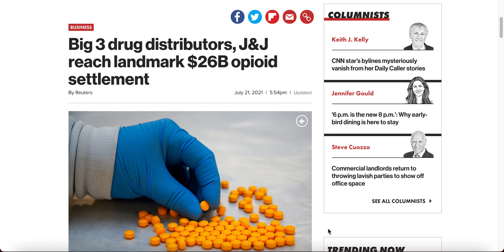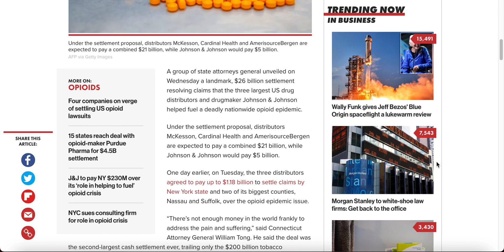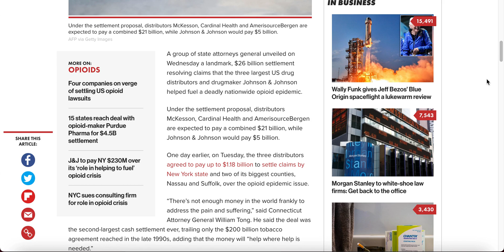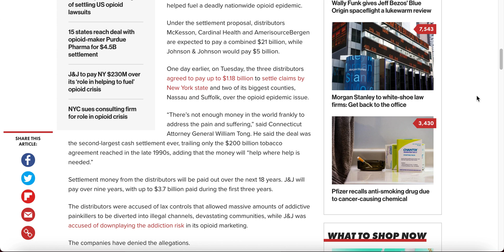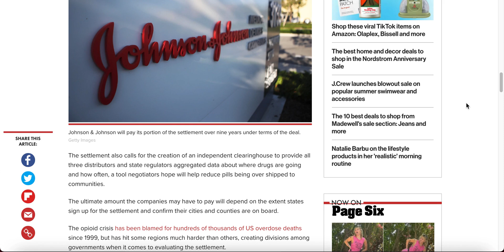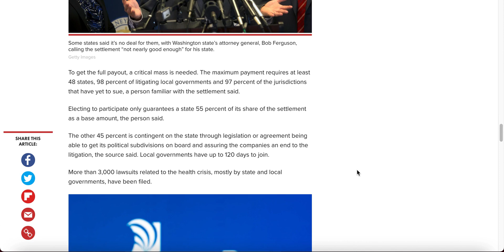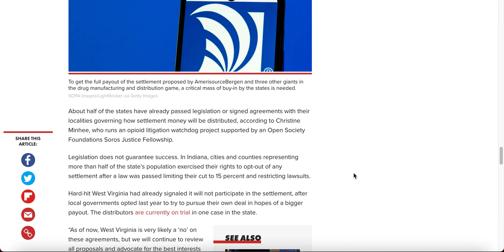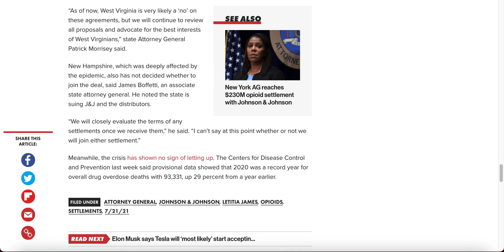Shocking $26 Billion Opioid Settlement